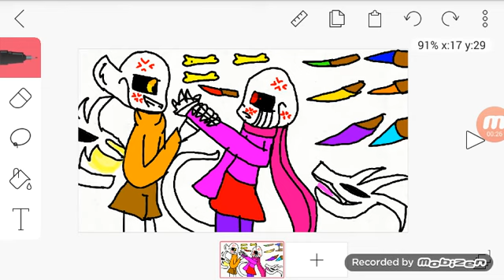วาดเล่น